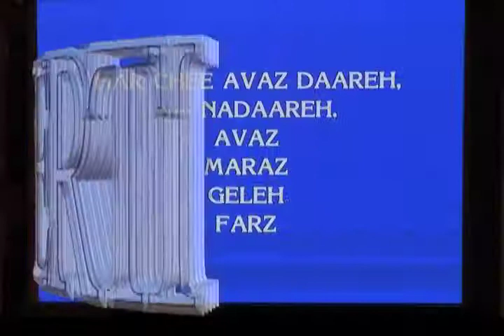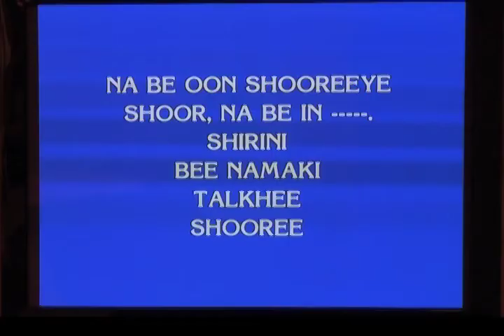Best of Zeperti9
برای طرح پرسش ها و پيشنهادات خود با ما با تلفن رايگان 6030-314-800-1 تماس بگيريد.
Zeperti is an Iranian version of Jeopardy where contestants compete to show that persians are the smartest